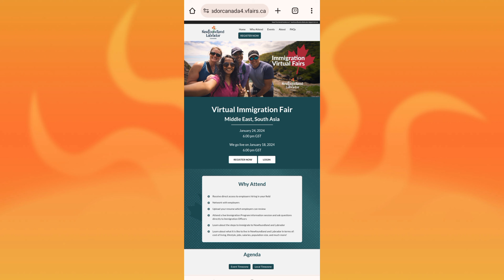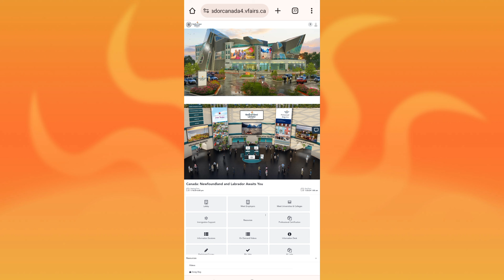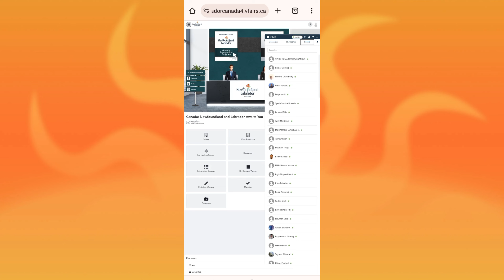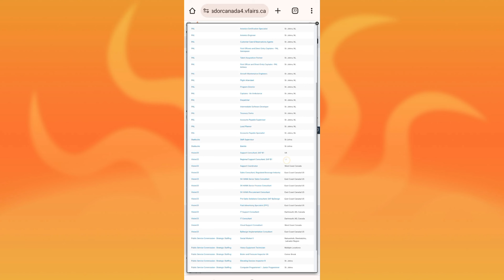Virtual Immigration Fair Canada Live Session Start | Live Streams Canada Newfoundland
hi guys in this video I show you how to come live with virtual immigration fair Canada I hope girls like my video and please don't forget a subscribed my YouTube channel thank you